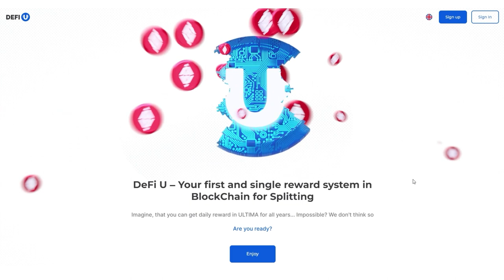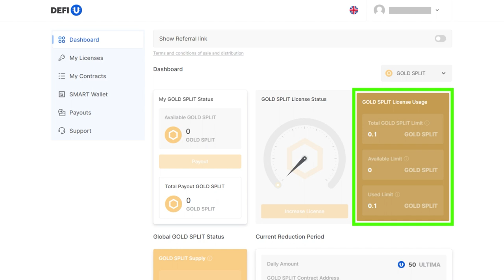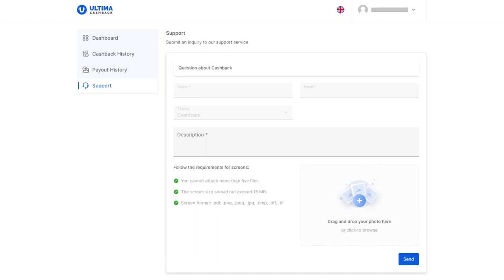كيفية شراء SPLIT CONTRACTS GOLD باستخدام نقاط الكاش باك